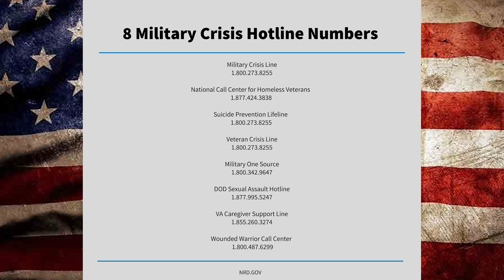22 A Day (Musicbed Challenge)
Yoooo! What Dafuq is up!? This has been a goal of mine for some time to produce a documentary on this subject of 22 a day. The statistic that puts veteran suicide at a staggering rate. I have had the pleasure to interview a few veterans who have delt with or know someone who has delt with this issue. They were all amazing enough to share their stories, and I couldn't fit all of it in. There are so many more things that need to be said and will be put out in time, however I am just thankful for the veterans and the Veterans Administration that were able to assist me in this project. Please if you know a veteran or are a veteran in need of help, please reach out. With that being said, please check on your peeps and I'll see you guys and gals in the next video!

My Daily Shooter
My Fav Lens
Great Prime Lens
Compact Vlog Microphone
ND Filter for Fav Lens
ND Filter for Prime Lens
SD Card
Editing Laptop
Best Camera Bag
Back up Camera
Socials:

Business: P.F.D. Media